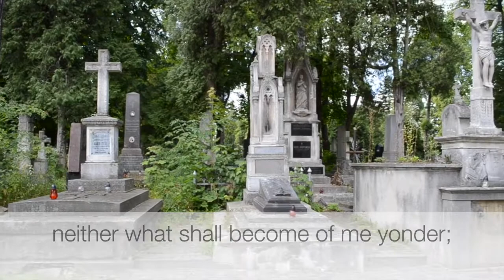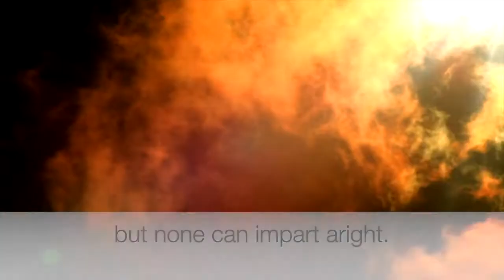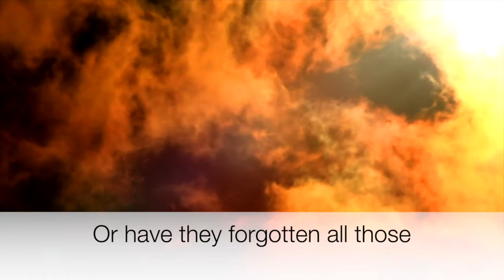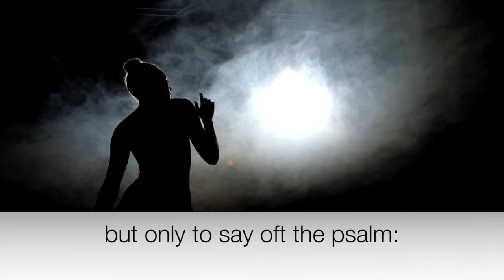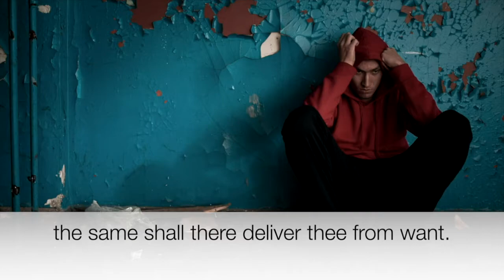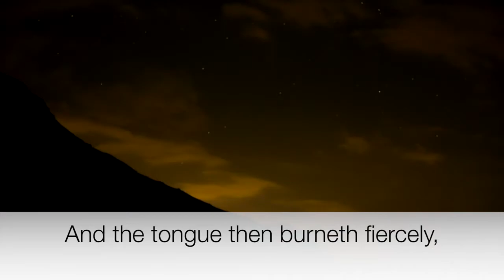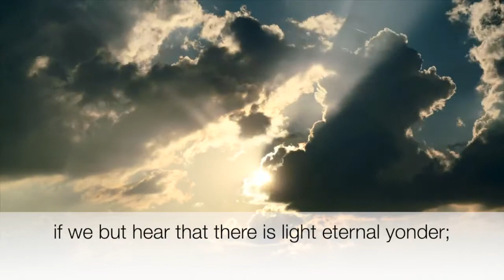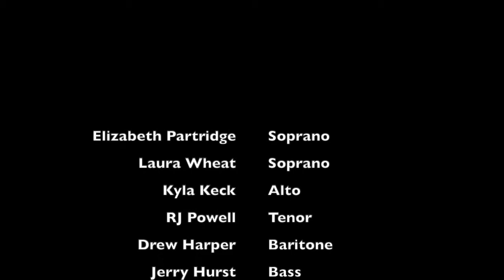Funeral Ikos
"Funeral Ikos" by John Tavener

Elizabeth Partridge, soprano;
Laura Wheat, soprano;
Kyla Keck, alto;
RJ Powell, tenor;
Drew Harper, baritone;
Jerry Hurst, bass;
Ashley Burell, conductor

St. James Episcopal Church - Knoxville, TN